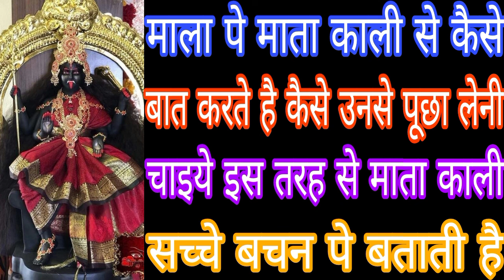माला पे माता काली से कैसे बात करते है कैसे उनसे पूछा लेनी चाइये इस तरह से माता काली सच्चे बचन पे M.B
माला पे माता काली से कैसे बात करते है कैसे उनसे पूछा लेनी चाइये इस तरह से माता काली सच्चे बचन पे बताती है